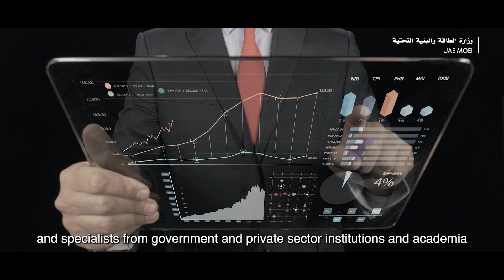جائزة البحث والابتكار 2024